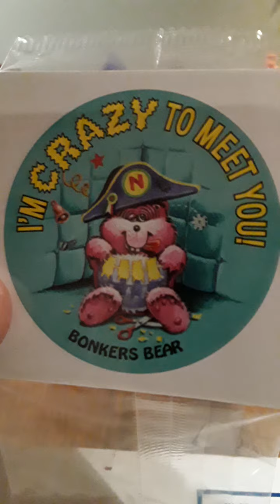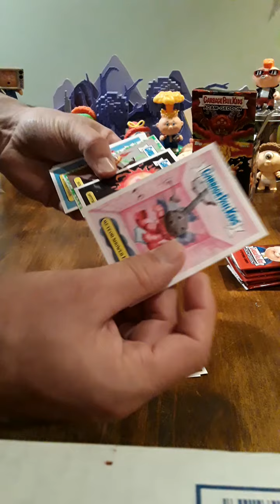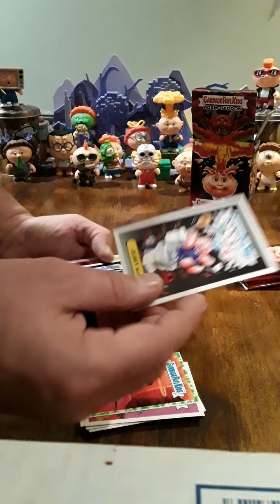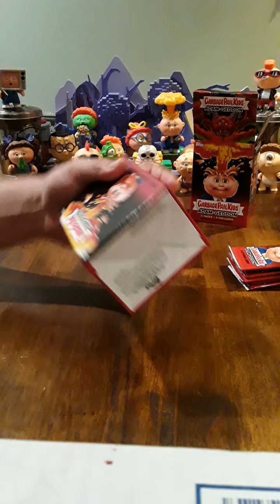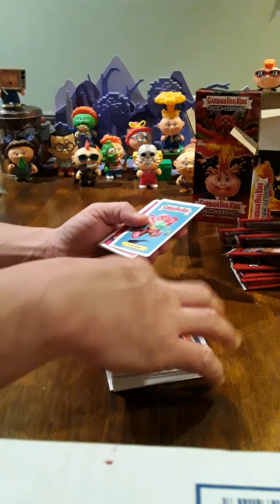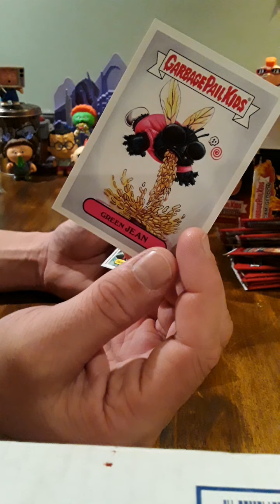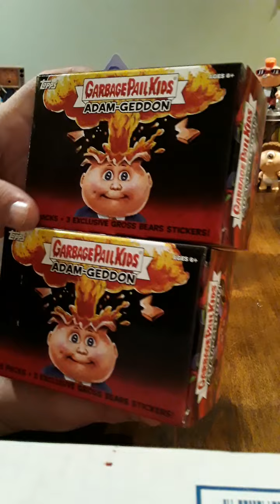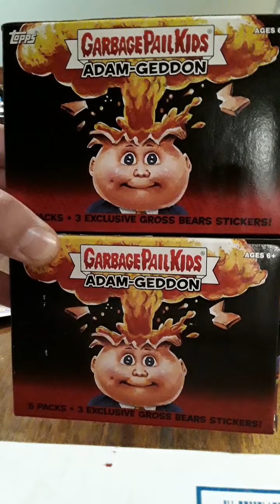Adamgeddon (New Years Evil pt1)